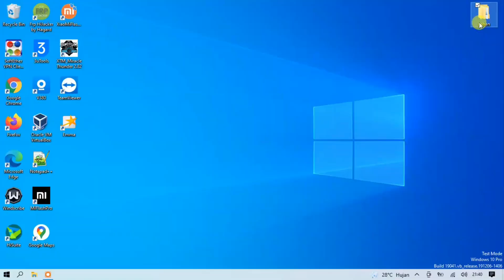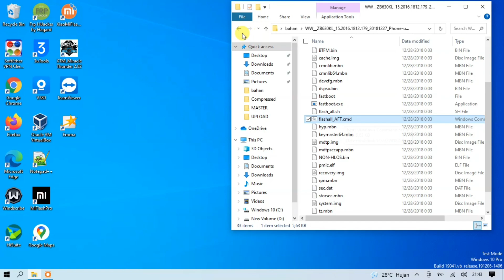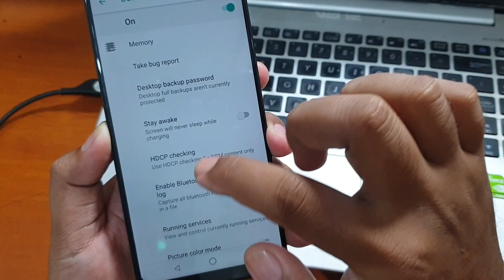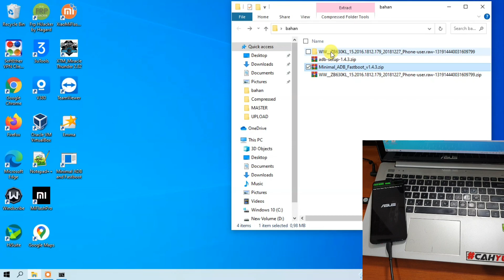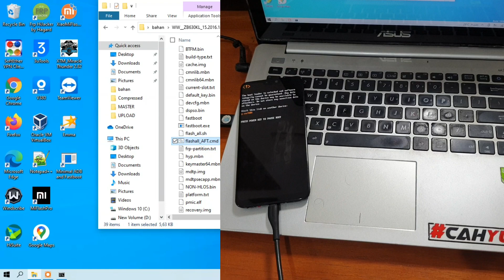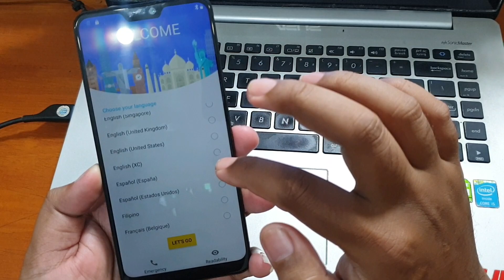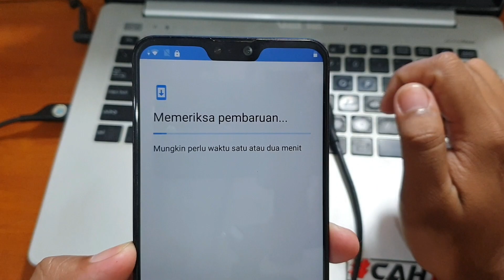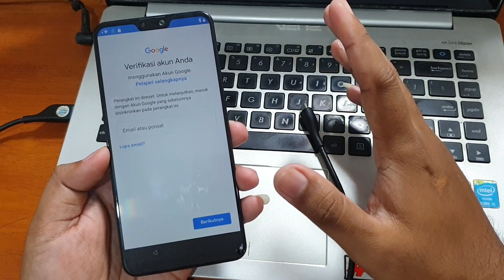Cara Flash Asus Zenfone Max Pro M2 Stock Rom Original via Fastboot Mode Termudah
Cara Flash Asus Zenfone Max Pro M2 Stock Rom Original via Fastboot Mode Termudah. Untuk file nya bisa diunduh pada tautan dibawah ini.